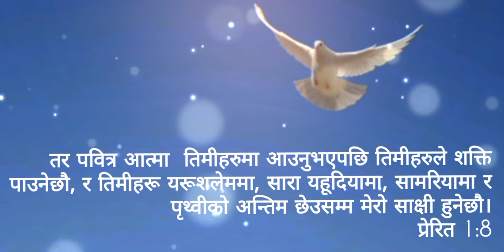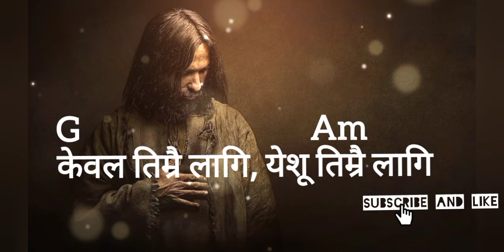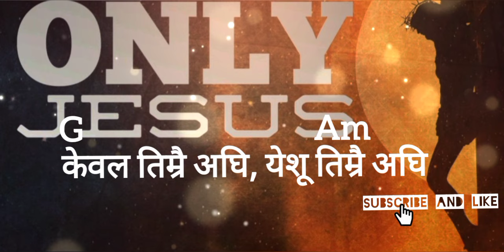Pabitra aatma aau || chorus 166 || with guitar chords and lyrics ||New nepali christian worship song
यस च्यानलमा तपाईंले नेपाली ख्रीष्टिय भजनमा रहेका कोरस र भजनहरु विभिन्न गायक/गायिकाको स्वरमा गीतको lyrics र Guitar को Chord सहित हेर्न र सुन्न सक्नुहुनेछ ।